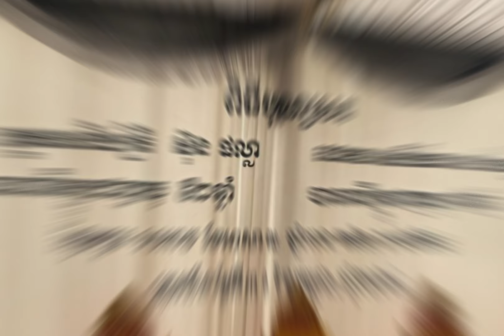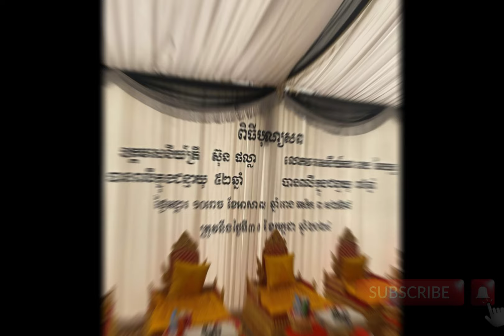ស្រណោះណាស់ ភរិយាលេាកខេង ឆៃយុទ្ធ ឈររងចាំទទួលស្វាមីនៅមុខរេាងបុណ្យ